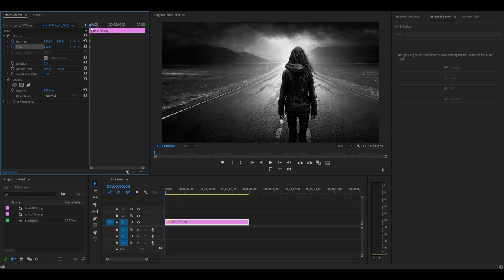How To Add A Ken Burns Effect In Premiere Pro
In this video I will show you how to achieve the famous Ken Burns effect in Premiere Pro!